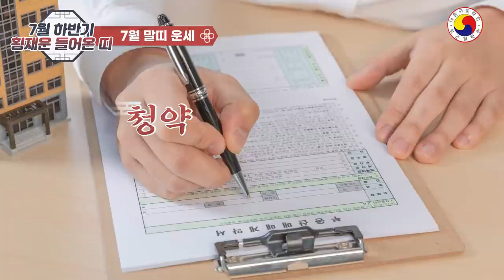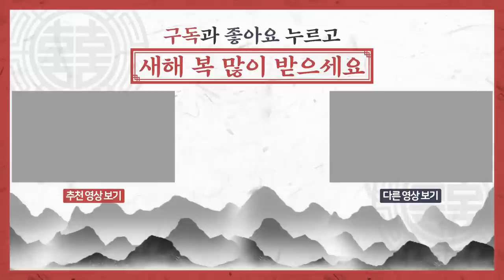2023년 7월에 횡재수가 들어오는 띠 3개/누워만 있어도 돈이 저절로 들어와 대박 기운이 자식대까지 이어지는 띠가 있다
2023년 7월에 횡재수가 들어오는 띠 3개